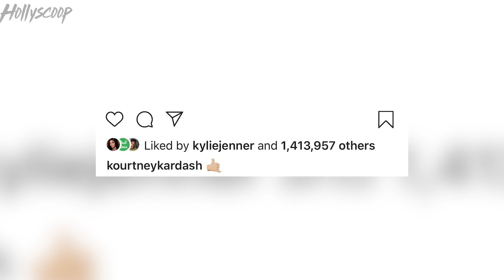Kourtney Kardashian Sends Sofia Richie A SHADY MESSAGE On Instagram!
Kourtney Kardashian's latest Instagram post with ex baby daddy Scott Disick is SUPER Shady...BECAUSE it came shortly after we heard that Sofia Richie STILL feels like the third wheel with these two. Seems to me like Kourtney was trying to send a little message to Sofia. Clearly we have a lot to discuss with these three so stay right where you're at.